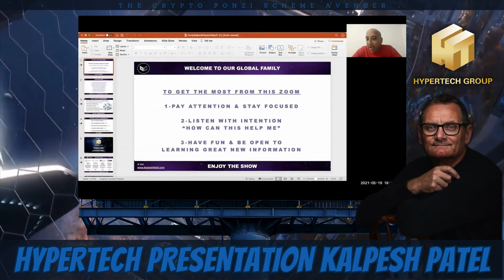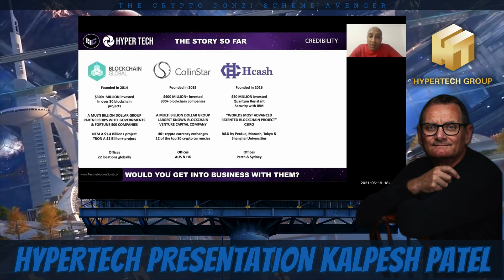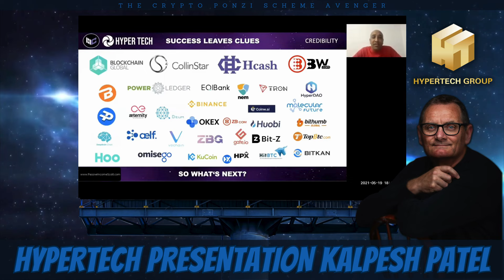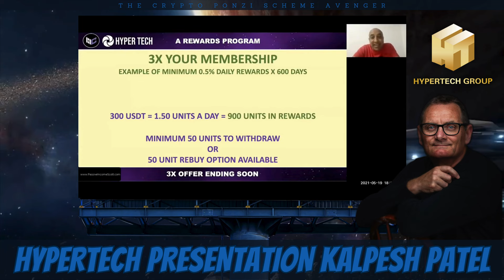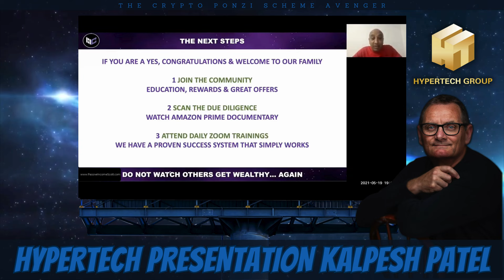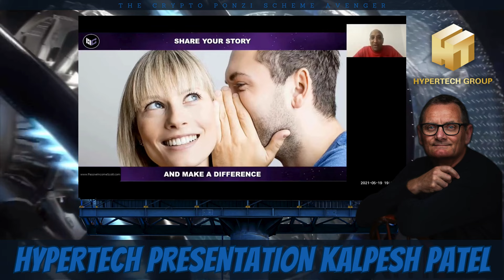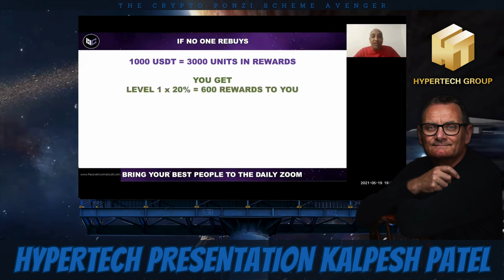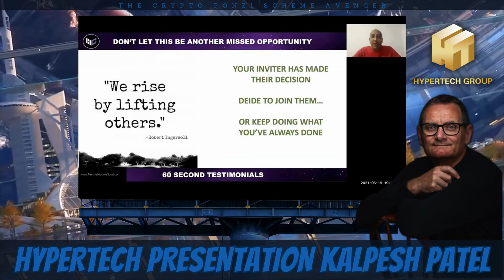HyperTech Presentation Kalpesh Patel 19 May 2021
Welcome back, fellow vigilant investors, to another eye-opening episode of The Crypto Ponzi Scheme Avenger! Today, we're delving deep into the murky waters of the blockchain world to shine a bright light on the dubious dealings surrounding HyperVerse, an alleged Ponzi scheme masquerading as a legitimate blockchain-based platform.

The King of Blockchain 00:10:24
The Crowned Prince of Blockchain 00:13:03
HyperBC & HyperPay Apps 00:15:03
Built on Trust & Transparency 00:17:21
A Top 4 Crypto Mining Company 00:21:16
Leverage Your Crypto 00:25:54
Leverage Your Rewards 00:26:52
Get Started Immediately 00:30:40
Accelerated Rewards 00:42:20
Unlock All 20 Levels 00:47:48

In this presentation, Kalpesh Patel, a key figure associated with HyperFund and HyperVerse, attempts to lure unsuspecting individuals onto the blockchain train. But don't be fooled by his slick talk and promises of wealth! Patel's history is marred with involvement in various scams and fraudulent activities, including his role in the infamous HyperFund fraud, where he and Rodney Burton allegedly pocketed millions of dollars before fleeing to Dubai.

Despite facing accusations of exit-scamming and a prison sentence related to the Operation Tarlac fraud case in the UK, Patel shamelessly continues to promote HyperVerse, reportedly raking in millions each month. And it doesn't end there—Patel's involvement in questionable ventures like HyperFund, Bonofa, Xip4Life, and Zeek Rewards only adds fuel to the fire of suspicion.

But what exactly is HyperVerse? Promoted as a virtual metaverse where users can connect, trade, and explore, it paints an enticing picture of a decentralized ecosystem. However, beneath the surface lies a tangled web of deception, with regulators flagging it as a possible scam or pyramid scheme. With its CEO, Steven Reece Lewis, under scrutiny for lacking credible qualifications, the legitimacy of HyperVerse becomes increasingly dubious.

Join us as we dissect the truths behind HyperVerse and unravel the tangled web of deceit spun by Kalpesh Patel and his associates. Don't fall victim to their schemes—stay informed, stay vigilant, and together, we'll put an end to crypto Ponzi schemes once and for all!